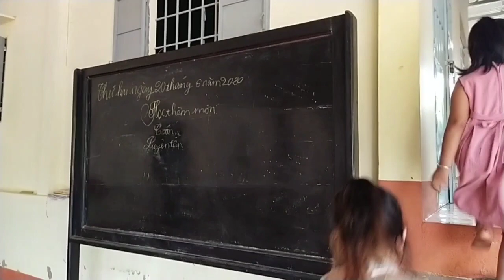Gia đình shusi viếng chùa lộc phú , được sư cô mời ăn còn được đùm túm mang về